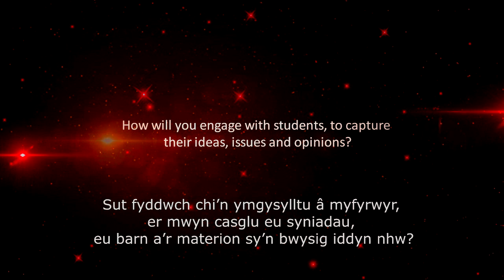Chris JAMES-WATKINS - Etholiadau Senedd 2013 Senate Elections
Maniffesto fideo Chris James-Watkins Video Manifesto